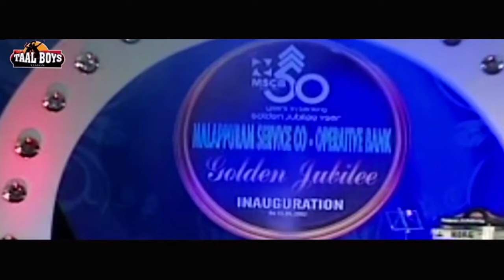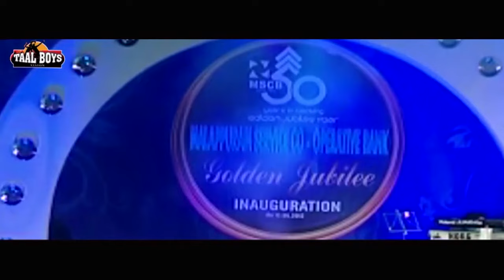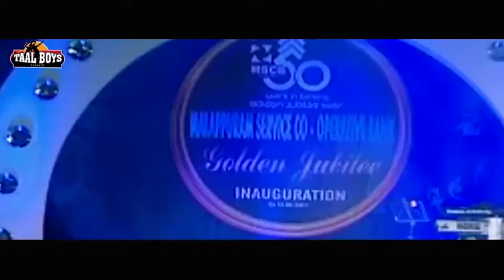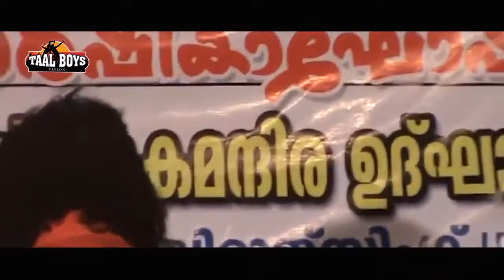വേദി കീഴടക്കിയ കിടിലൻ കോമഡികൾ Malayalam Comedy Stage Show